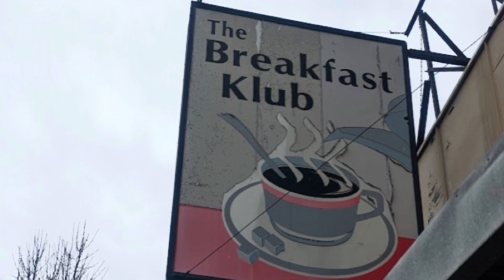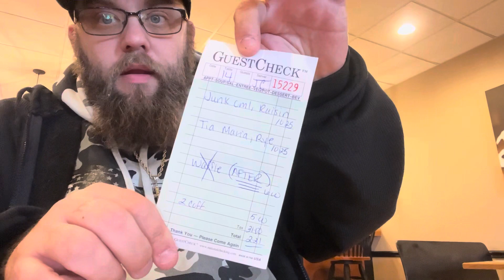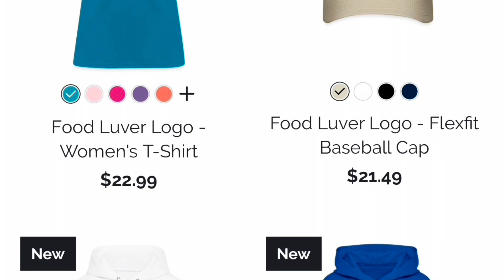The Breakfast Klub New Bedford, MA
In this episode of Food Luver Review Show.

Tuff Daddy & Ronan Louvel travel to New Bedford, MA.

They had breakfast at The Breakfast Klub.
Breakfast Klub is located on 1232 Acushnet Ave.

Food Luver Review Show Merchandise